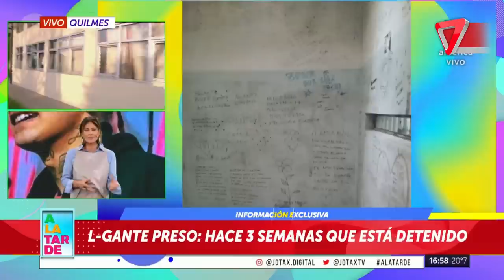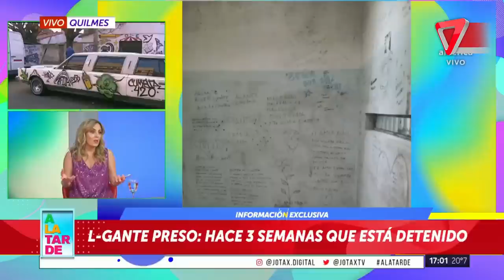⭕ L-Gante preso: hace 3 semanas que está detenido